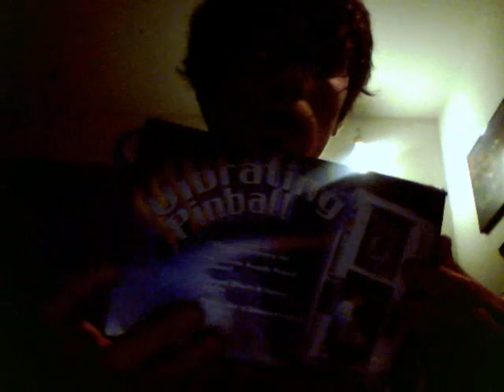VIDEO GAME COLLECTION 3 of 3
the rest of it!